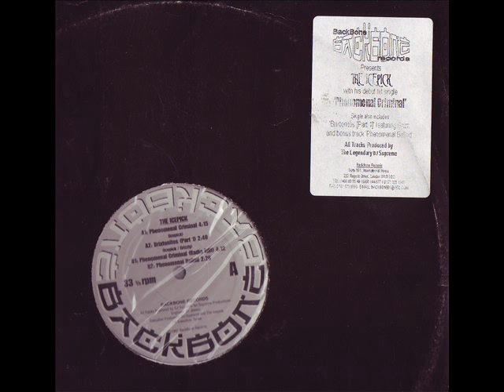The Icepick - Brixtonites Part 1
12" Phenomenal Criminal
Label: BackBone Records
Year: 1997